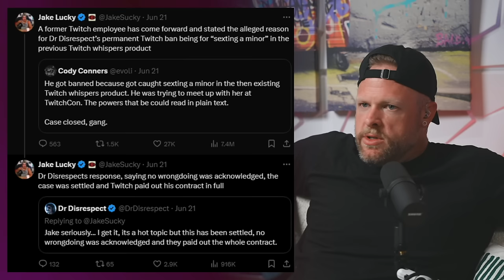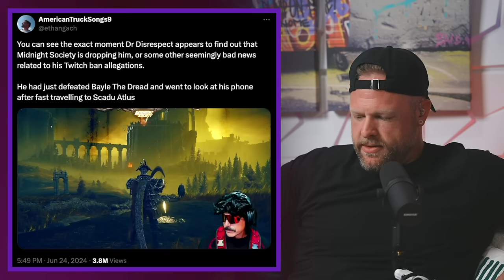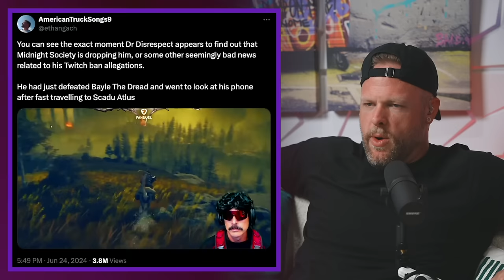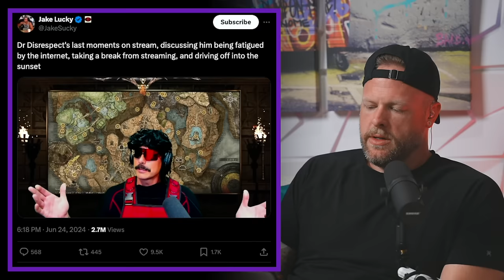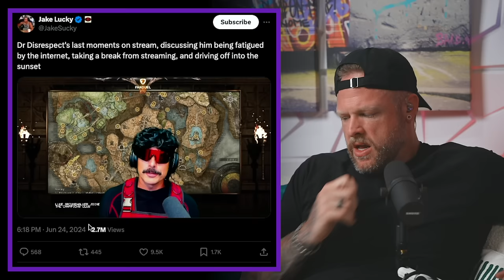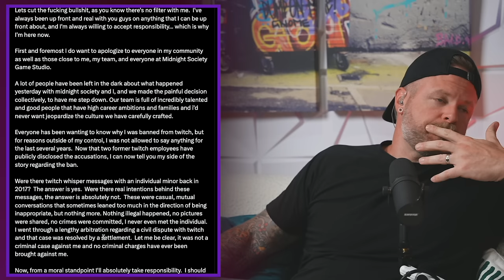Dr. Disrespect does a WHOOPSIE DAISY (not looking good)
Talking at length about the Dr. Disrespect allegations and how it's looking at the moment.  It just makes no sense to me, but everybody has their vices I guess... his just happens to be a pretty bad one.

Coming Soon
Google Play:
Coming Soon

Edited by CRISTIAN

decentlyindecent pod decently podcast episode ep leonlush funny comedy youtube comedian boston podcasts show

Chapters: